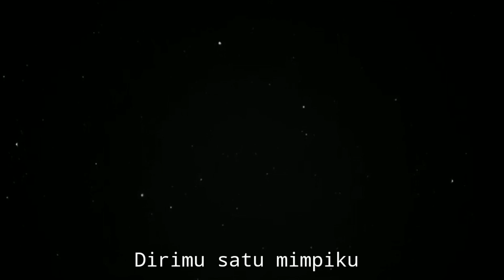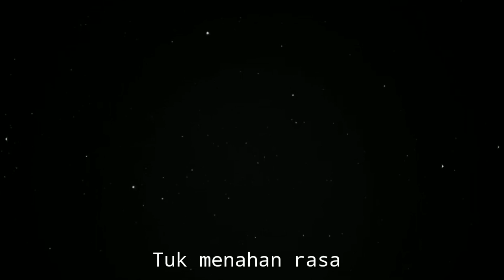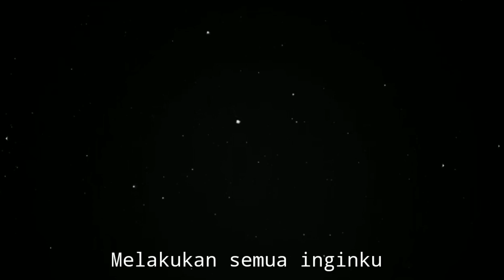Satu Mimpiku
kar90 atau karaoke lagu 90-an kali ini membawakan lagu The Groove yang berjudul Satu Mimpiku.
Nyanyikan lagunya bersama

Sudahlah kau mengerti semua ini
Agar terungkap sejuta kata
Setulus hati sepenuh jiwa
Dirimu satu mimpiku ah

Kumeragu dalam tatapanmu
Adakah arti dibalik itu
Damai indah bagaikan surga
Bila kau slalu disini

Kutahu hanyalah dirimu
Yang mampu begitu
Melakukan semua inginku
Kutahu semua rinduku
Punya arti satu
Kuingin miliki dirimu
Cinta

Dirimu satu mimpiku

Kutahu hanyalah dirimu
Yang mampu begitu
Melakukan semua inginku
Kutahu semua rinduku
Punya arti satu
Kuingin miliki dirimu
Cinta

Hangatnya rasa
Slalu menyapa
Aku pun merasa
Tuk menahan rasa
Tuk menunggu
Adakah getaran itu

Pa ra pa pa

Kutahu hanyalah dirimu
Yang mampu begitu
Melakukan semua inginku
Kutahu semua rinduku
Punya arti satu
Kuingin miliki dirimu
Cinta

Kutahu semua rinduku
Punya arti satu
Kuingin miliki dirimu
Cinta

Kutahu semua rinduku
Punya arti satu
Kuingin miliki dirimu
Cinta